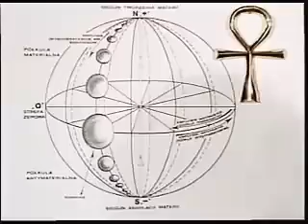The Legend of Atlantis - It´s Time to Wake Up -Part 12 of 25.flv